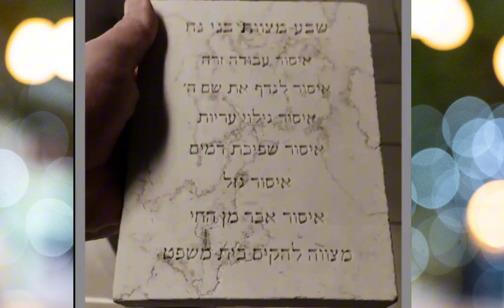Fostering Collaboration: Bnei Noah & Am Israel | Jim Long & Yochanan Castellanos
🔜 Title: Fostering Collaboration: Bnei Noah & Am Israel.

Don't miss this enlightening discussion on opening dialogue with Bnei Noah & Am Israel about fostering a healthy Collaboration & Insights about how to protect our communities from missionary efforts.

🎙️Join us for Episode 20 of Speak Up (Am Israel) featuring Yochanan Castellanos and Jim Long  (Producer of the @jerusalemlights-rabbirichman podcast) hosted by Ruchy Reese @SeekingToServe

if you didn't watch previous Speak Up episode focused on the World of Bnei Noah & The 7 Mitzvot with @NoahideworldcenterOrgENRabbi Chaim Goldberg, we highly recommend to watch this episode as well

The "Speak Up! Am Israel!" speakup_amisrael campaign is a grassroots endeavor dedicated to confronting missionary infiltration into Jewish communities. Fueled by Ahavat Israel, and a commitment to safeguard our neshama, we come together united to preserve our heritage. Through over 20 interviews featuring diverse voices such as Jewish converts, former missionaries, Torah educators, Torah ambassadors, influences, former pastors, Noahides, and counter-missionary experts, it educates and empowers to resist manipulation. The campaign is all about getting closer to Hashem, affirming that proselytizing to Jews, particularly during moments of vulnerability, is unacceptable.

Watch previous Speak Up videos

Produced by Speak Up! Am Israel.